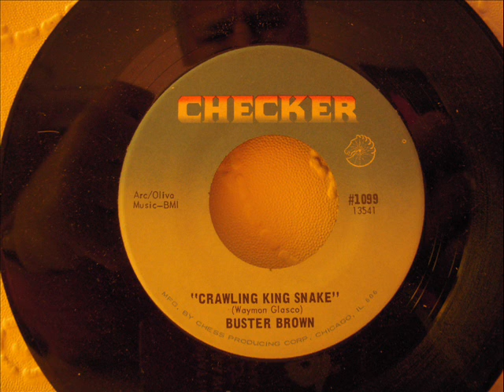BUSTER BROWN - CRAWLING KING SNAKE